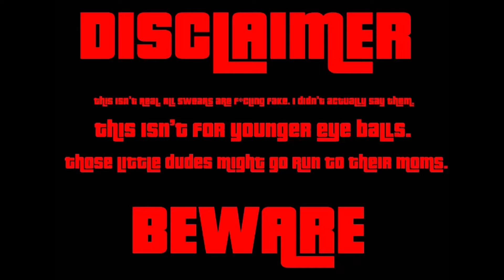Mr Legendary Christmas Miracle (Joke)